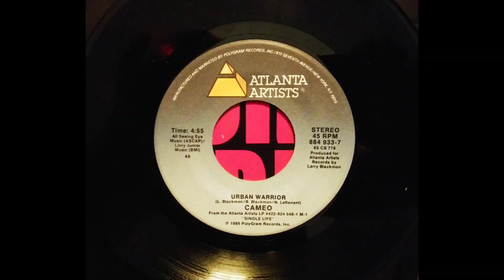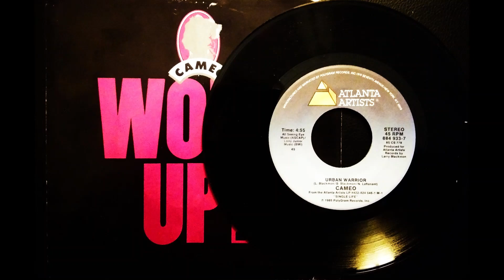Urban Warrior - Cameo Original 45 RPM 1986